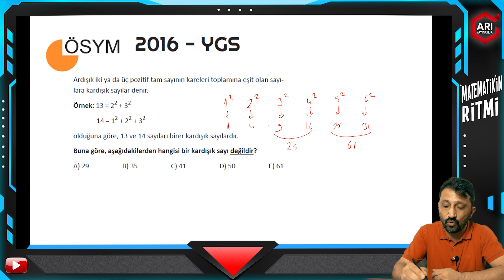5 2016 YGS MATEMATİK